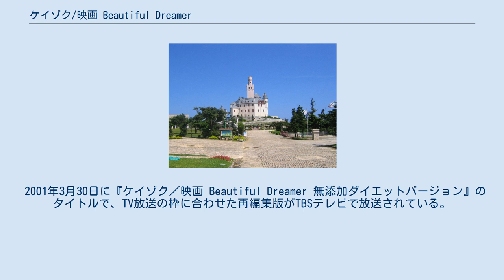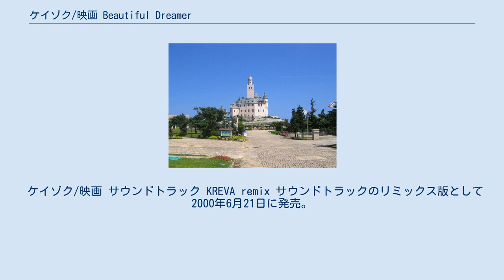ケイゾク/映画 Beautiful Dreamer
ケイゾク・サーガ
ケイゾク 」 ケイゾク/映画 Beautiful Dreamer 『ケイゾク/映画 Beautiful Dreamer』（ケイゾク／えいが ビューティフル・ドリーマー）は、2000年3月4日に公開された日本映画。
1999年1月 - 3月に放送されたTBSのテレビドラマ『ケイゾク』の劇場版かつ続編作品で、この前作として1999年12月24日放送のスペシャルドラマ『ケイゾク／特別篇 PHANTOM〜死を契約する呪いの樹』を挟む。
 興行収入12.5億円を記録した。
当時スタートしたばかりのドイツ・ケルンの東アジアをターゲットとした映画祭・シネアジアフィルムフェスティバル（シネアジア映画祭）に出品されている。
 数々の未解決事件の謎を解いてきた天才にして変人の警視庁キャリア・柴田は、古巣である捜査一課弐係に新係長として帰って来る。
そこへ、磯山章子と名乗る女性が依頼に来る。
章子の母・早苗は15年前に発生した第七神竜丸沈没事件の生存者で、事件で亡くなった霧島夫妻の遺族・七海から、小笠原諸島にある孤島・厄神島（やくじんしま）へ招待されたが、母を一人で行かせるのが不安なため警察に同行してほしいという。
厄神島は磁石も狂ってしまうといういわくつきの場所で、物が次々に消えてゆくという伝説がある島だった。
おりしも弐係に同様の招待状が届き、母に替わって島へ出発する章子に、柴田と彼女の相棒的存在である刑事・真山がついて行くことになる。
 7人の招待客と柴田らを迎えた美女・七海は歓迎パーティーの席上、15年前の事件は招待客たちが霧島夫妻を見殺しにした殺人事件であると告発し、その罪を認めない彼らを一人一人殺していくと宣言する。
決定的な証拠を押さえられないまま次々に殺人は起こり、伝説のとおりに島から様々なものが消えて行く。
柴田は島を捜索しながら、真山に厄神島には黄泉の国の入り口があるという伝説を語り、死別した実の父に会ってみたいという。
その頃、東京では斑目と対決して爆死した壺坂の遺体が発見される。
それは真山の妹・沙織を自殺に追い込んだことから始まる真山との因縁を持ち、多くの人間の心を操って弄び、顔を変え他人になり替わっては凄惨な事件を起こしてきた宿敵・朝倉の復活を示唆するものだった。
 やがて七海は自殺死体となって発見される。
しかし事件には裏があると見て、推理の末全ての謎を解いた柴田は真犯人を追及するが、島に変動が起きて赤い霧とともに黄泉の国の入口が出現し、犯人は復活した桐島夫妻や七海と共に消えてしまう。
そして柴田は亡き実父・純成と親友・麻衣子の霊と再会する。
同じ頃に真山も妹の沙織と壺坂、斑目に殺された彩にも会う。
真山は朝倉によって死者たちと永遠にひとつになれる世界へと誘われる。
しかし、それを拒絶した壺坂たちは真山に自分たちを撃つように言い、彼らは黄泉の国からも消える。
真山も朝倉とひとつになることを拒絶して銃を向け、純成たちも柴田に、彼女が一緒にいるべき人は他にいると告げて消えてしまう。
 死者たちへの哀惜を乗り越えた2人は再び落ちあい、真山は小舟に柴田を載せて島から離れさせ、再び現れた朝倉と命を掛けた対決をする。
厄神島は火山爆発によって消滅し、独り海を漂流する柴田は、孤独のあまり自殺を図ろうとするが、真山のことを考えて思いとどまる。
そこへ真山が泳いで追いつき、二人は海の中でしっかりと抱き合い、エンドロールとなる。
 テレビドラマ最終話において映画に続くという嘘予告が流れた。
これは結末があまりにも悲しすぎるのでハッピーにしたいとのプロデューサーの要望で作られたものである。
しかし放送直後問い合わせが殺到し、映画制作への後押しとなった。
 主な舞台となる厄神島のロケは沖縄県の宮古島で行われ、うえのドイツ文化村のマルクスブルク城を模した施設が使用された。
映画独自の技法として、銀残しという手法が使われ、コントラストの強い渋い色彩の画面を作っている。
 劇場版のラストはスタッフのお遊びであるが、2000年末に当時の公式サイト上にて配信された動画の最後に「弐00弐」という意味深なメッセージが含まれていた。
しかし、予告された2002年に動きは何も無かった。
しっかりとストーリーも構築されていたものの、内容が今までのケ...